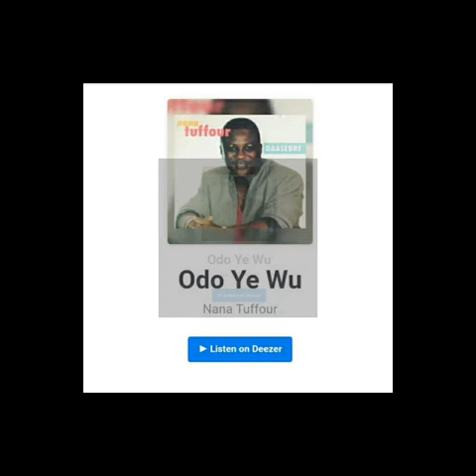NANA TUFFOUR - ODO YE WU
One of his best.